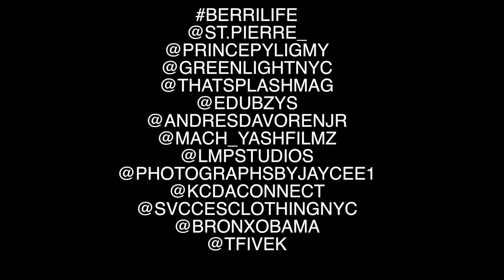i'M IN LOVE WITH THE TOTO - MUSIC VIDEO BY BERRI LIFE ( Coco Remix ) COCO TOTO